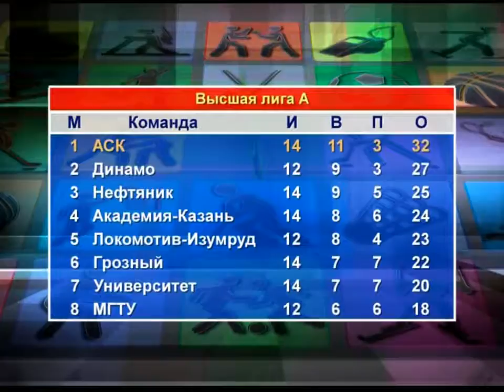Спорт-тайм 6 декабря 2018 г.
Хоккейная неделя (полная версия ), лидерство ВК АСК в высшей лиге А и встреча с Торриком.